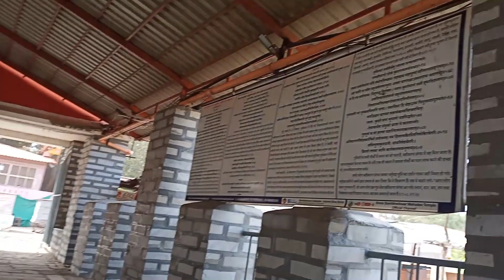दिन में 2 बार दर्शन दे समुद्र में गायब हो जाता है ये मंदिर😱😱 || DIsappearing Shiv TEMPLE, Gujarat